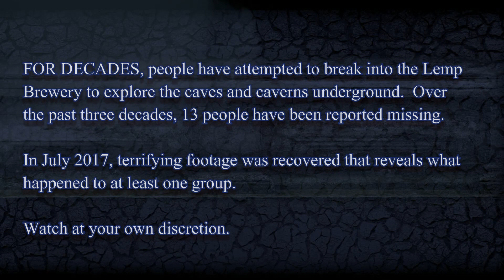St Louis Only REAL HAUNTED HOUSE - The Abyss Lemp Brewery 2017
Are you ready to go deep underground, twisting and turning around dark passages through real limestone caves of horrific scenes full of fear and without any means of escape?

The Abyss at Lemp Brewery Haunted House is all new, longer, bigger, and by far the most frightening haunted experience you will ever encounter.  Explore the recently discovered brewing vats, rooms where mobsters gathered to take out their rivals, and find yourself face to face with rats and cave dwelling creatures who live deep underground.